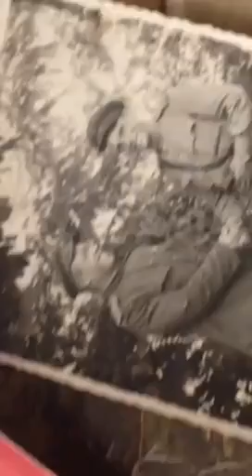Варвара Хромушина - На безымянной высоте